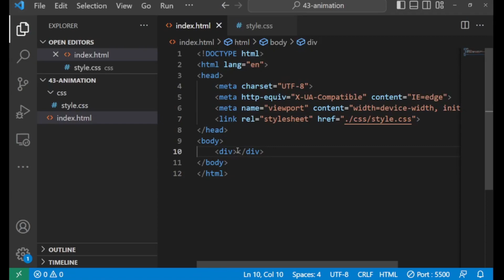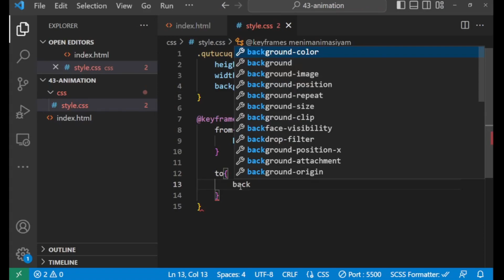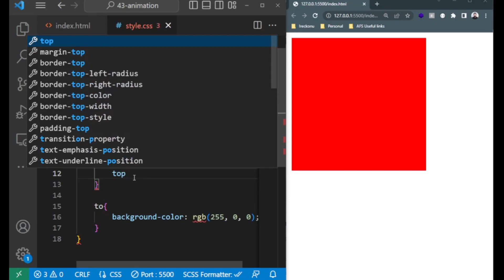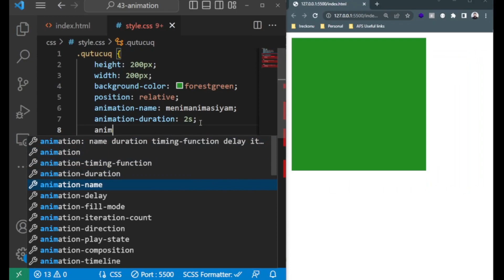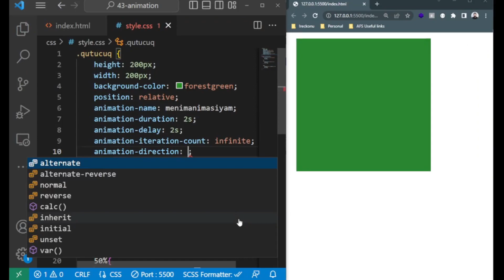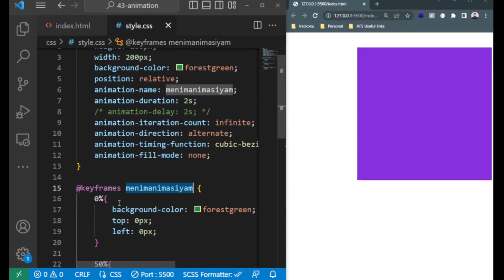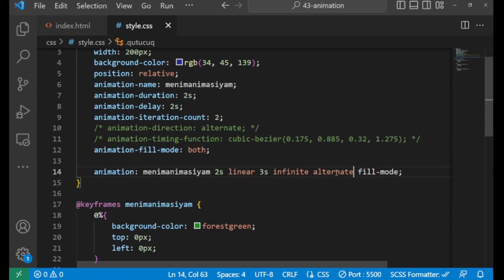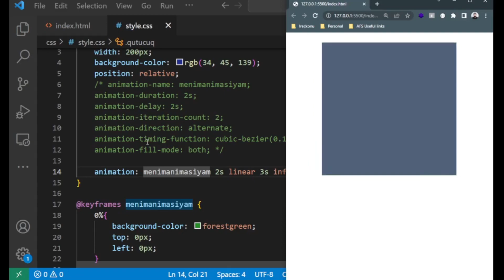HTML-CSS #43 - Animation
Azərbaycan dilində proqramlaşdırma videoları üçün izləməyə davam edin.